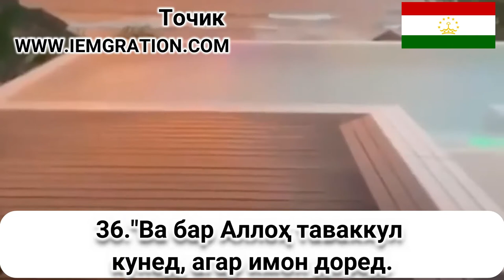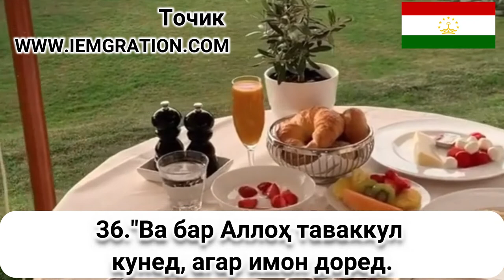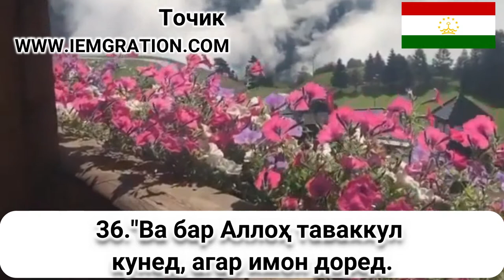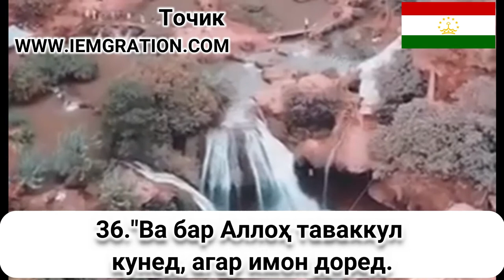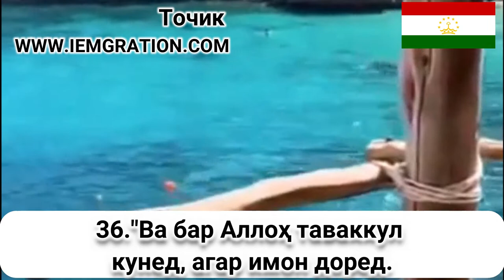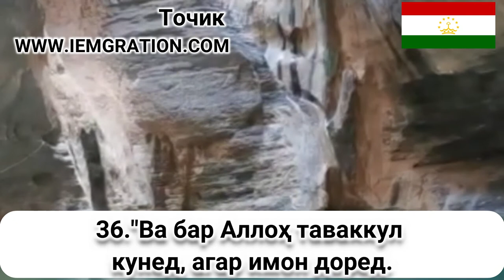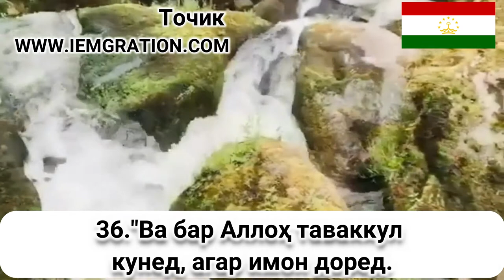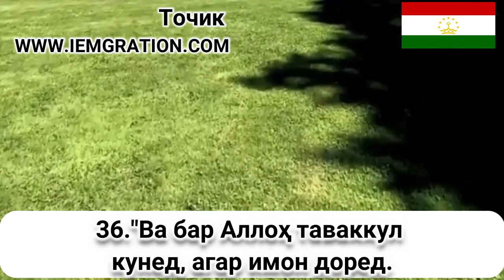36 Ва бар Аллоҳ таваккул